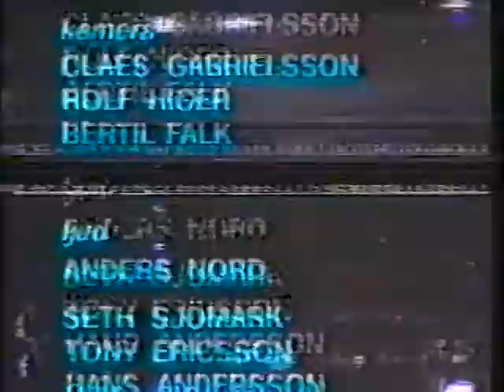Cocteau Twins Live Swedish TV 25/10/84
Cocteau Twins The Spangle Maker, Pepper-Tree, Millimillenary, Rococo, Pearly Dewdrops Drops Live Swedish TV 25/10/84